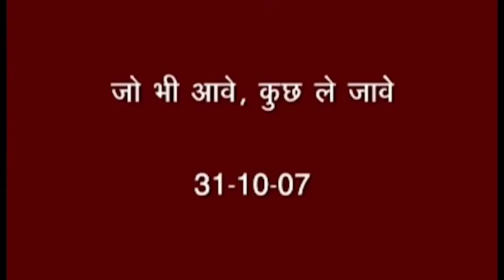जो भी आवे कुछ लेके जावे..। अव्यक्त बापदादा। ।